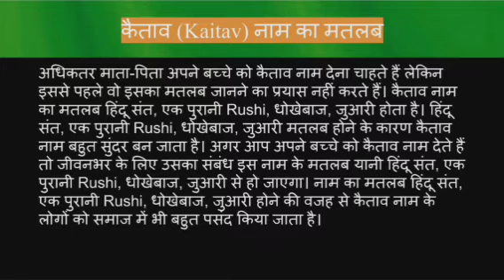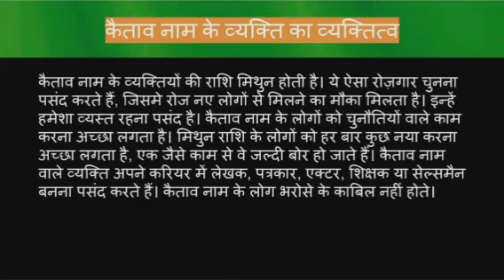Kaitav name meaning in hindi | Kaitav naam ka matlab kya hota hai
Kaitav naam ka matlab
 Kaitav name meaning in hindi
 Kaitav naam mane k